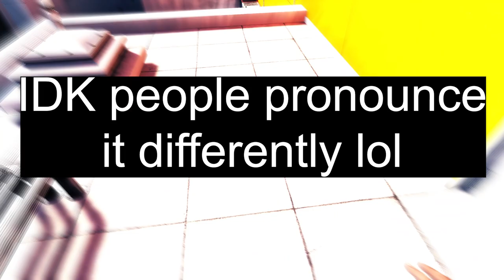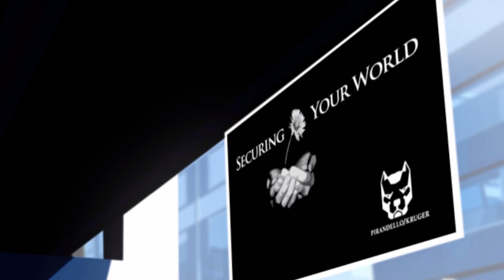Dying Edge, Mirrors light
Still better story than in DL2 lol.

Mirror's edge is absolute classic. Despite its age "still alive" (might) still get me demonetised so I didn't use it in this video although I would love to because this song bangs.

I wrote this story myself, it didn't actually happen although I'm very proud of how it came out actually. I feel like this could be the best unofficial story of how THV got created in the first place. To the 100 people that are gonna watch this vid, tell me if you liked it.

Aanyway have a nice day parkouring through the city of glass.